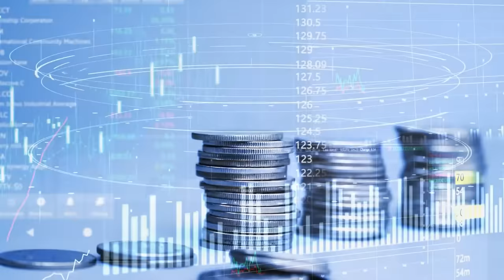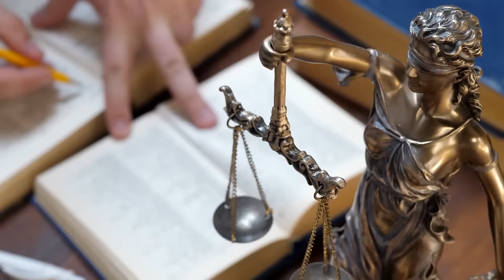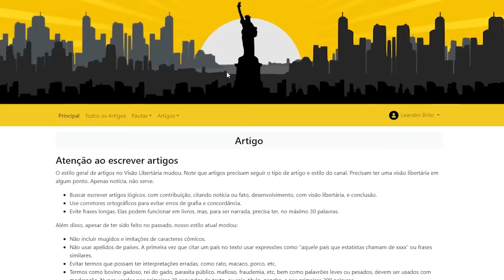Acadia seria o Ancapistão FRANCÊS no CANADÁ Colonial？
Ajude o canal:

16vmNcrA4Mvf7CaRLirAmpnjz1ZH3bWNkQ (Bitcoin)